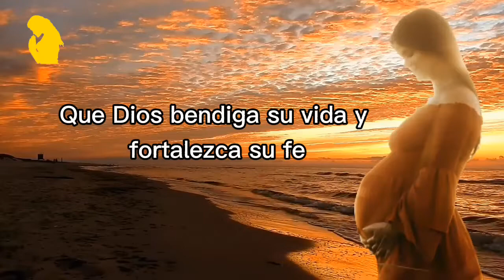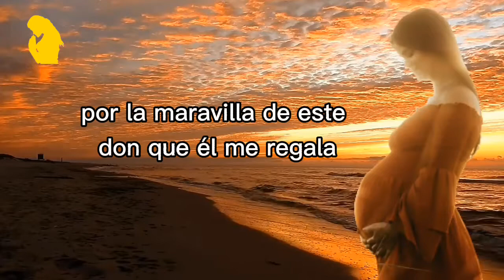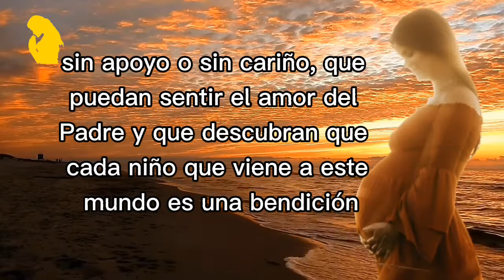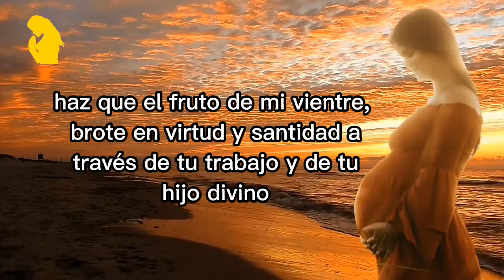Oración para la mujer embarazada a la virgen de la Dulce Espera🛐🙏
Oración para la mujer embarazada a la virgen de la Dulce Espera (Patrona de las Mujeres Embarazadas) para tener un buen parto y el nacimiento de tu hijo sano.

Al rezar esta oración afianzas tu  fe en Nuestra Señora de la Dulce Espera, le expresas la alegría del  embarazo y le pides el nacimiento de tu bebé sano.

Videos recomendados

Si le gusto este vídeo lo invitamos a dejar la manito arriba y a inscribirse en nuestro canal, recuerde activar la campanita, para recibir nuestras oraciones.